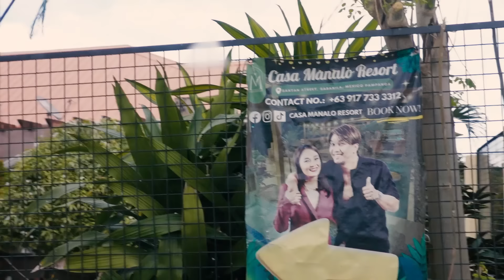May Casa Manalo RESORT pala kami 😅| BenLy